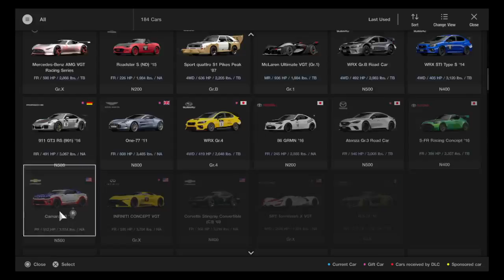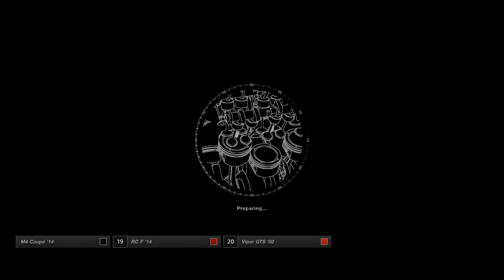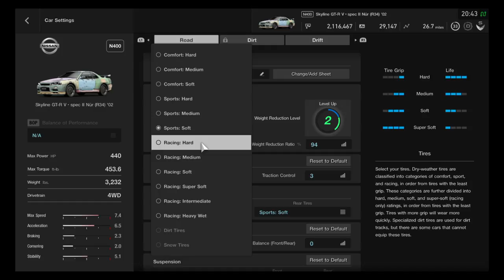Gran Turismo®SPORT_20180322205304